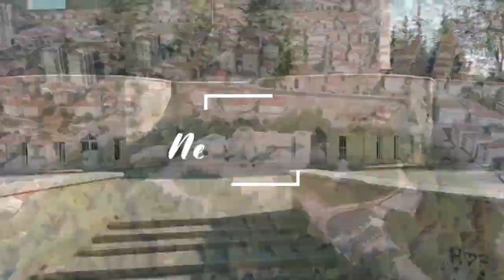Türkiye'de yaşayan mülteciler gelecekte ne gibi sorunlara yol açabilir?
Bugünkü sokak röportajımızda "Türkiye'de yaşayan mülteciler gelecekte ne gibi sorunlara yol açabilir?" sorusunu sorduk izleyin halk ne demiş.